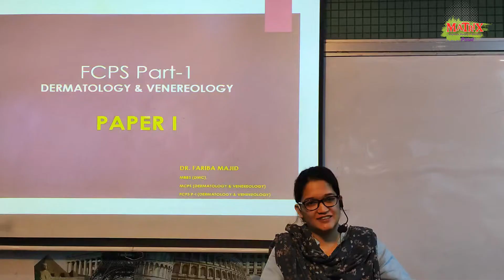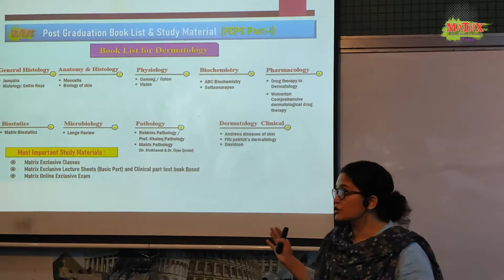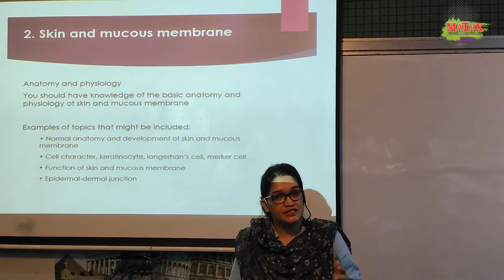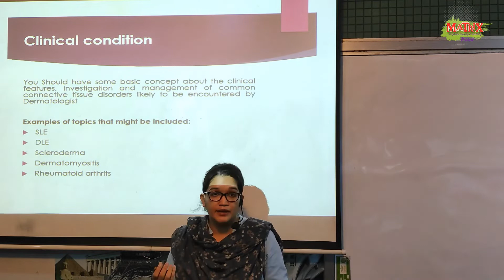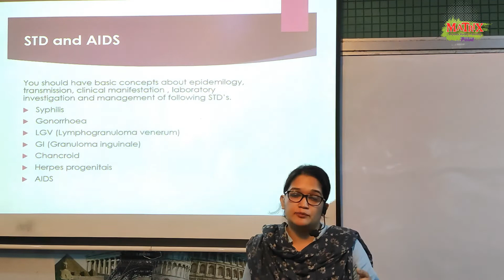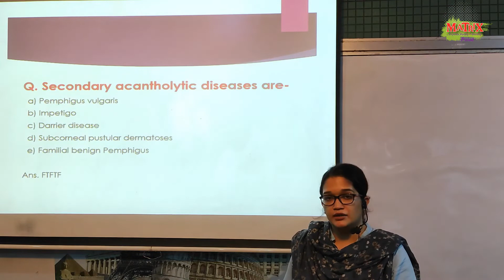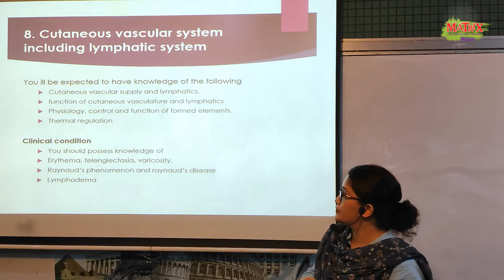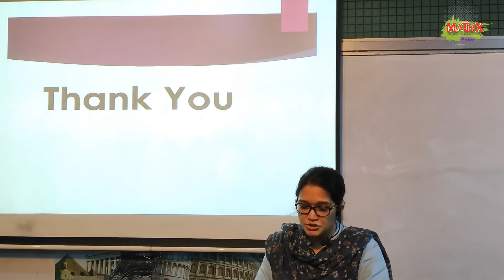Matrix FCPS P-I Preparation (Dermatology Paper I)